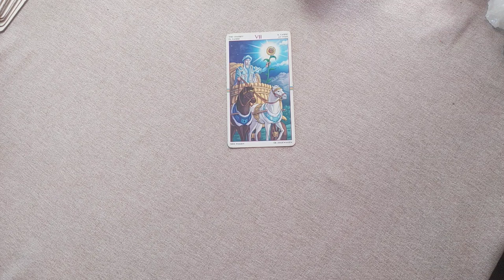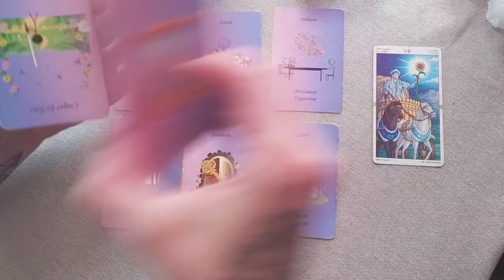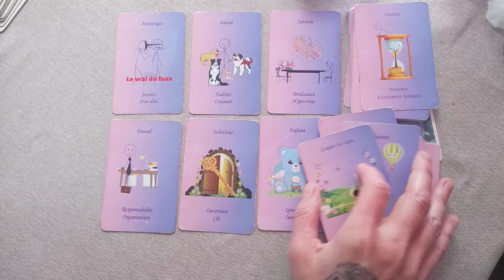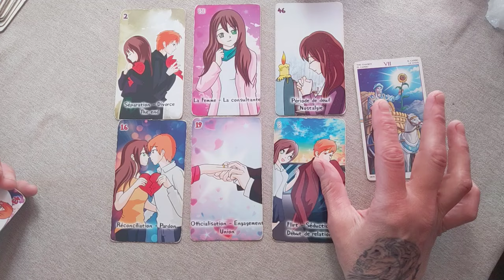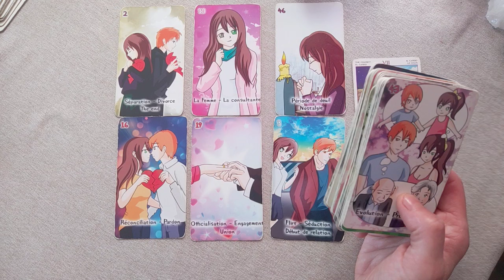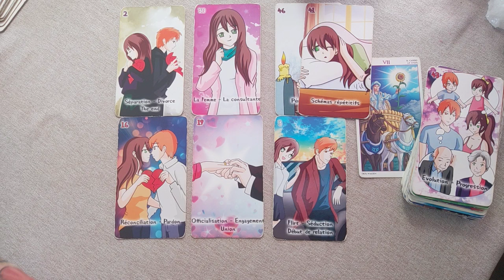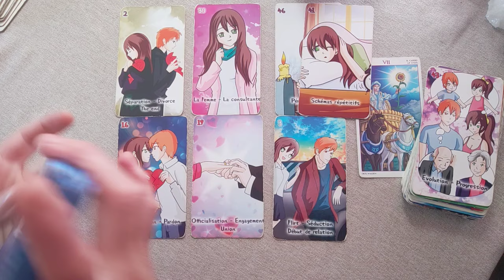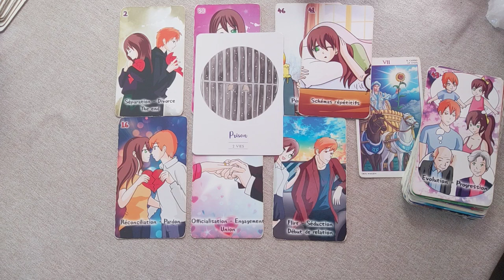Capricorne semaine du 19 au 25 août